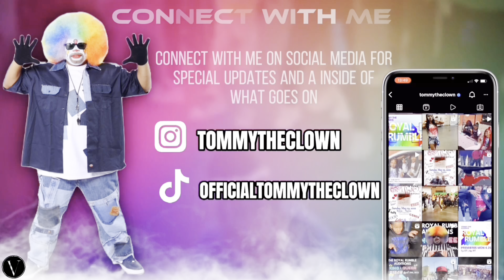😮‍💨Boy vs Girls 3rd Quarter‼️ Now It's Getting SERIOUS🥶 | ‼️😬 Click Link Below⬇️